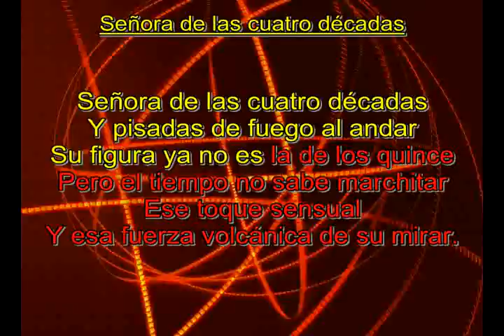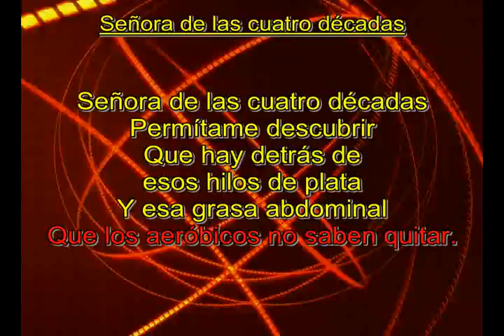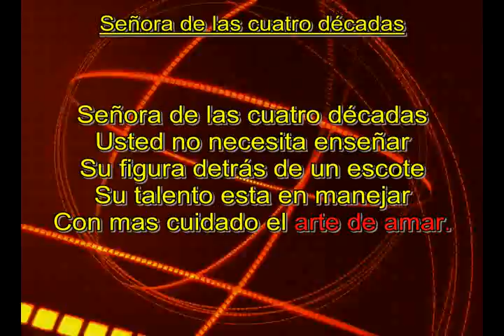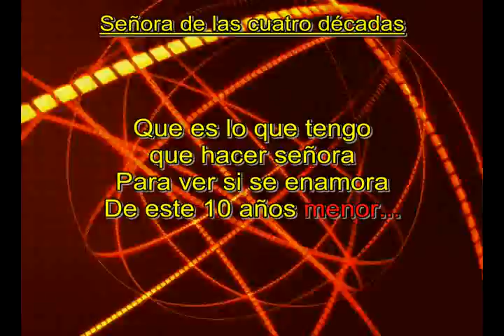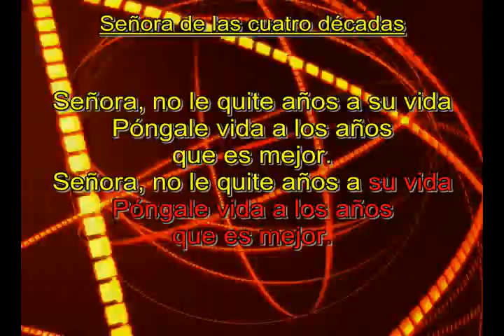SEÑORA DE LAS CUATRO DECADAS KARAOKE RICARDO ARJONA